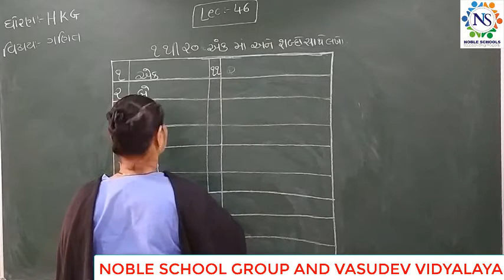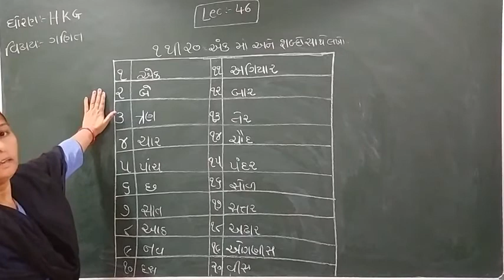Standard - HKG Ganit Semester - 2 Lecture - 46 By Rakshitamadam